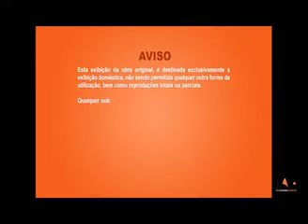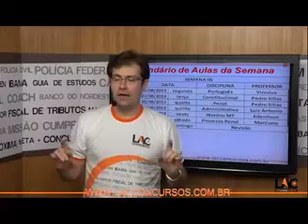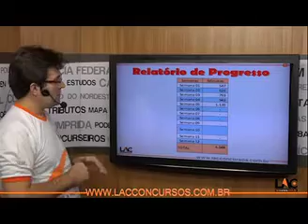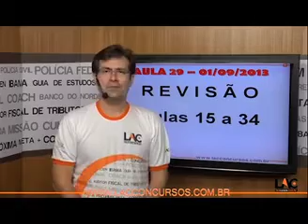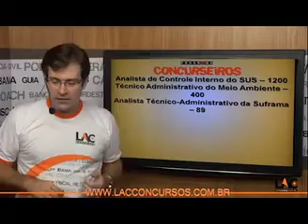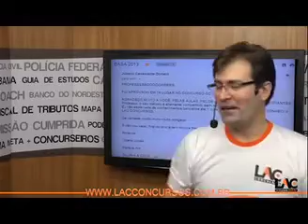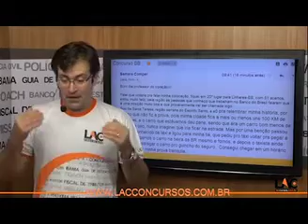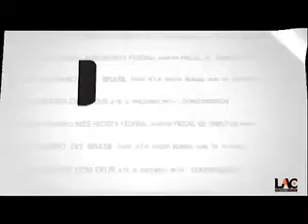2677 | Personal Coach Pré Edital PJC - Turma 2 - Aulas 28 a 35